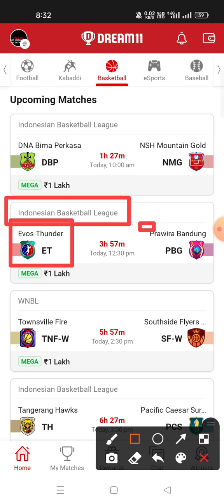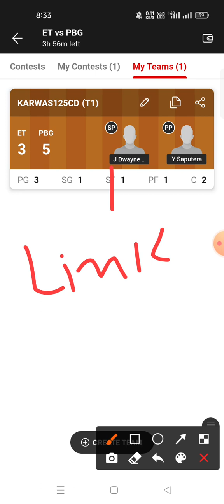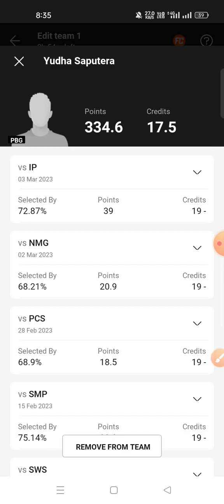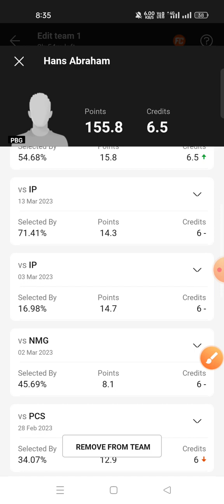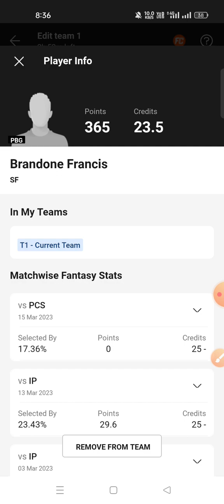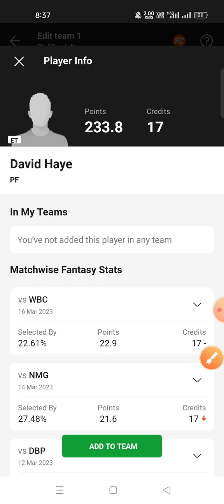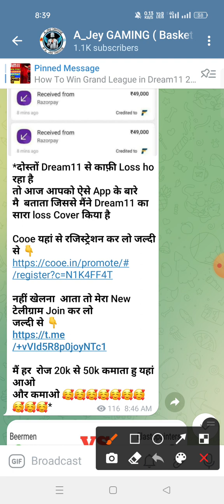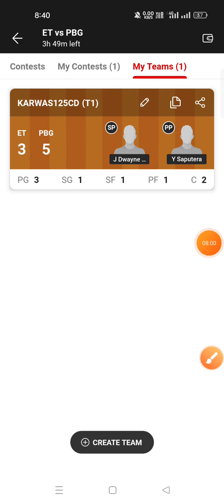ET VS PBG Dream11 Prediction PBG VS ET Dream11 Prediction Indonesian Basketball league 2023 🔥🔥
Download COOE 🤑 🤑 👇

*दोस्तों Dream11 से काफ़ी Loss ho रहा है
तो आज आपको ऐसे App के बारे मै  बताता जिससे मैंने Dream11 का सारा loss Cover किया है

नहीं खेलना  आता तो मेरा New टेलीग्राम Join कर लो
जल्दी से 👇

मैं हर  रोज 20k से 50k कमाता हु यहां आओ
और कमाओ 🥰🥰🥰🥰🥰🥰🥰🥰🥰🥰*